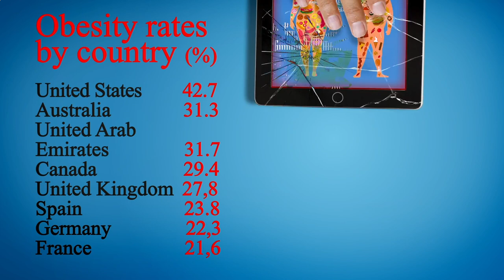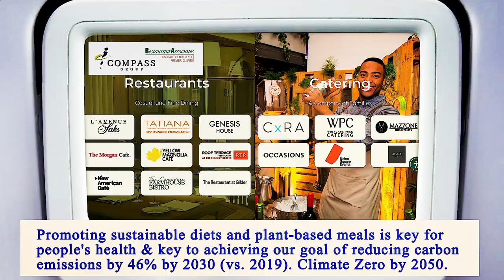Nearest Restaurants to Me Manhattan 10033 NY, New York County, New York, United States